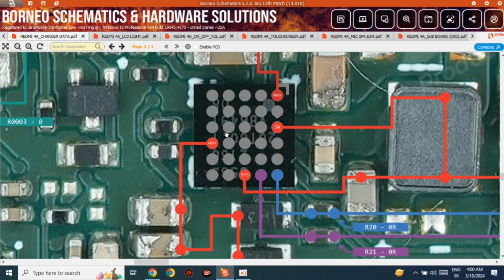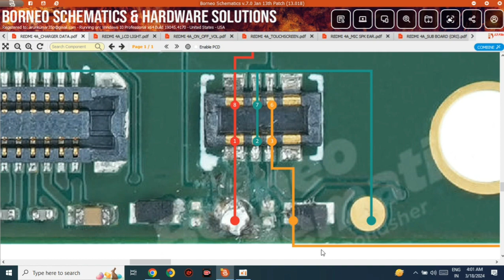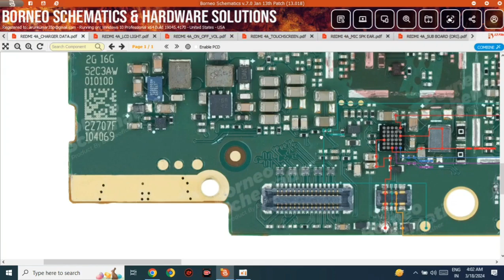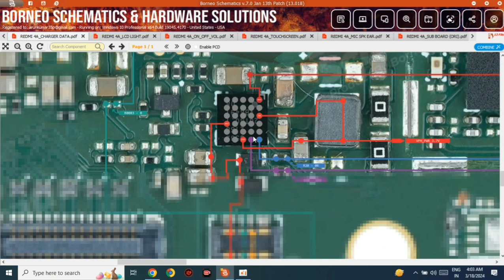Redmi 4A charging not working problem solution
Redmi 4A charging problem solution

Redmi 4A charging jumper solution

Redmi 4A charging schematics diagram

Redmi 4A charging ways solution